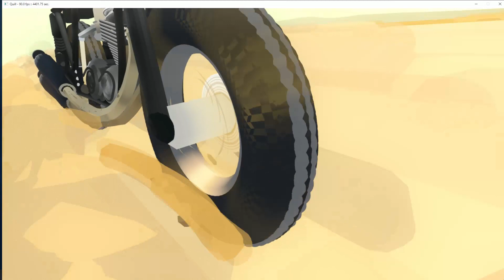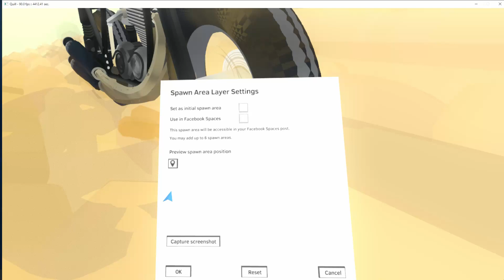VR Animation | Cafe Racer | Quill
VR Animation made in Quill
Crazy race through the desert of a biker standing up on his cafe racer. Selecting the spawn areas and be the driver of his bike!